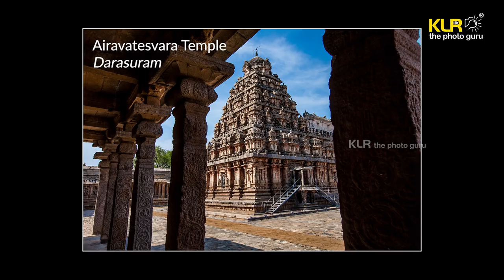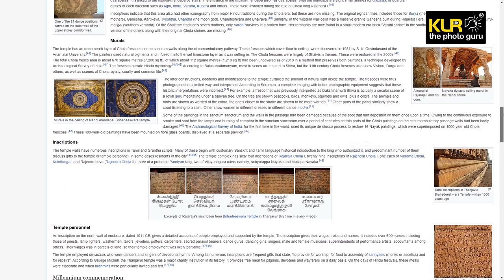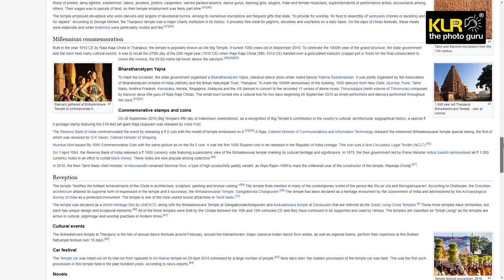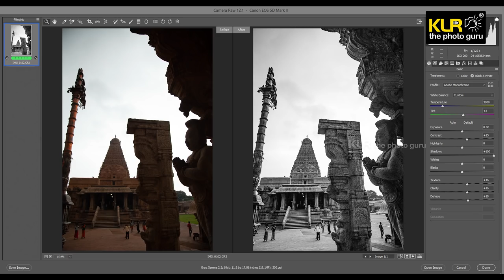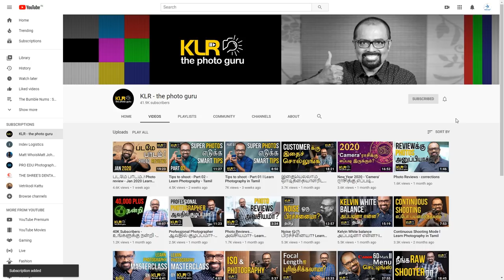25 Big Tips to shoot Big Temple -Tanjore l Learn Photography in Tamil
25 useful Tips to shoot Temples, Monuments, Heritage buildings
02:00 Know about the Big temple, Thanjavur...do online research about the temple
03:03 World heritage site - details and highlights about the Brihadeeshwara Temple
06:50 Understand the subject and feel its importance
07:23 Get prior permission from ASA (Archeological Survey of India) if you are shooting
this temple professionally
08:05 Go around observe and enjoy the architecture and stone art in the temple
09:15 Wear proper dress...respect the location. Move swiftly without disturbing others
11:11 Spend at least one full day for this location - Choose a sunny day - use CPL filters
12:08 Shoot the exteriors during the golden hours of the day
13:04 Shoot the information plaques - this gives the official information about the temple
13:40 Shoot the temple in all possible angles and levels with all possible composition
15:04 Shoot through the arches and frames - 'frame in frame' shots
15:50 Avoid artificial structures like barricades, signages and  lawns conflicting with the
time of the temple
17:00 Include people as scaling elements to show the massiveness of the temple
18:42 Shoot in RAW
19:07 Check your camera controls and menu settings carefully when shooting in JPEG
19:50 To get maximum Depth of field, use f/16 or f/11
20:14 For handheld shooting keep the shutter speed not less than 1/250
20:42 Use all the lenses with a various focal lengths (16-35mm, 24-105mm, 50mm f/1.8
to suit your imagination
22:13 Increase the ISO up to 1600 and use Image stabilisation or vibration reduction while
shooting low light interiors
22:57 Exposure is just very simple, as most of the subject is in the mid-tone range
23:32 Use all point focus and wide-area /zone focus. The focusing mode can be Oner shot or AFS
24:07 'Off centre the subject', follow the 'rule of thirds', headspace control etc
24:45 Activate 3X3 composition grid, keep the frame straight and the horizon parallel to the frame
25:08 For extra perspective feel add a foreground subject in the frame
25:55 Shoot fine details - shoot in close - shoot ikonic sculptures
27:02 Shoot artistic silhouettes - change the clours using WB control and WB shift
28:17 Shoot Panoramas...add frames and stitch into an extended panorama
29:45 Night shots...twilight shots, try HDR photos
31:35 Shooting group photos. Use fill-in flash to manage the unwanted shadows

The aim of ‘KLR the photo guru’ channel is to share a lot of photography tips and photography tricks to all photographers using mirrorless cameras, DSLR cameras and even mobile phone cameras.

You can learn photography from me (KL.Raja Ponsing) an experienced professional photographer shooting professional assignments for more than 35 years and a mentor running a reputed photography school
for more than two decades.

The photography tips shared in this video to shoot an ancient temple in India will be useful for shooting all kinds of monuments, heritage sites, landmarks, and other important travel locations. If you are a travel photographer or even a hobbyist shooting photos while travelling, many times you end up with just average kind of photos.

This video is aimed to give you a deeper insight into shooting a beautiful and important location like this Big Temple, Tanjore.

We are all shooting photos and using it as a strong medium of visual communication. Photography Tips shared in the video will make you understand the advantage of using Manual Mode, Exposure lock and Exposure compensation, White balance control, Depth of field control, choice of Lenses, Angles, Levels,  looking for Geometry & Perspectives, Rule of Third, Golden Rule of composition and Rule of Triangle composition and a lot more…

You will understand more about this when you watch this video. Please watch the video till the end to explore the world of Travel or Location photograph.  Photography Tips and Tricks shared will definitely make you a better photographer.

The tips are based on my perspective and experience as a professional photographer and photography mentor.

Team: KL Raja Ponsing, R.Preethaa Priyadharshini, Yogeshwaran V.